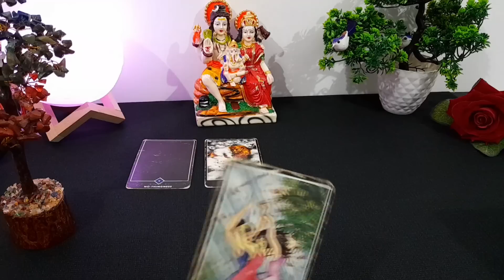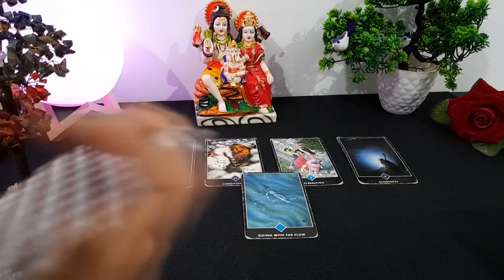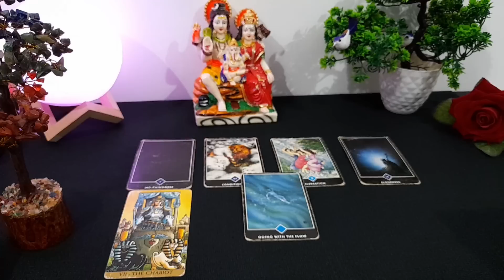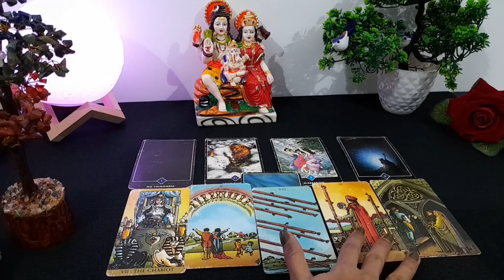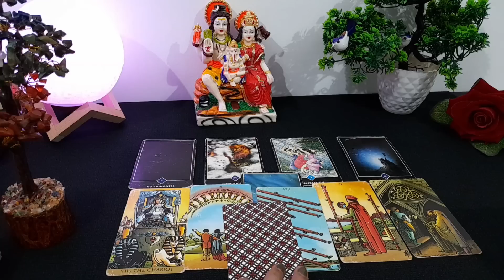❤ WO AAJ PURA DIN KYA SOCHENGE AAPKE BAARE ME- HIS/HER CURRENT FEELINGS & ACTIONS TAROT CARD READING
❤ WO AAJ PURA DIN KYA SOCHENGE AAPKE BAARE ME- HIS/HER CURRENT FEELINGS & ACTIONS TAROT CARD READING TODAY NEW LATEST TIMELESS HINDI TAROT LOVE READING

current feeling
current feelings tarot hindi
tarot
tarot reading

😊❤हरे कृष्णा🙏